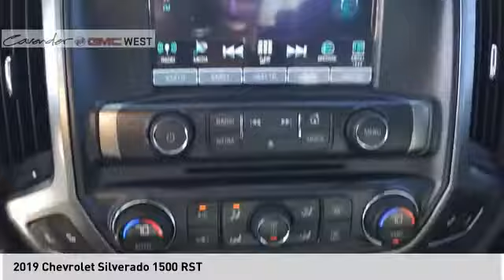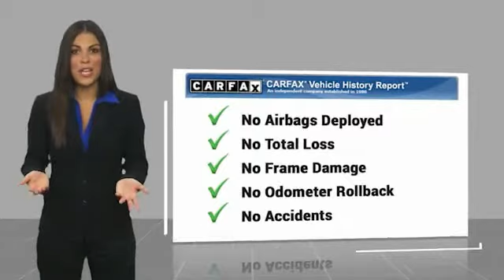2019 Chevrolet Silverado 1500 10099A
2019 Chevrolet Silverado 1500 RST

7400 W Loop 1604 N

Recent Arrival!  Clean CARFAX. CARFAX One-Owner. Certified. Summit White 2019 Chevrolet Silverado 1500 RST 4WD 8-Speed Automatic EcoTec3 5.3L V8 Silverado 1500 RST, 4D Crew Cab, EcoTec3 5.3L V8, 8-Speed Automatic, 4WD, Gideon/Very Dark Atmosphere w/Leather Appointed Seat Trim.  Take the short drive out to Cavender Buick GMC West where we will show you why Confidence is Cavender!  Odometer is 6402 miles below market average!  Chevrolet Certified Pre-Owned Details:    * Limited Warranty: 12 Month/12,000 Mile (whichever comes first) from certified purchase date   * Vehicle History   * 24 months/24,000 miles (whichever comes first) CPO Scheduled Maintenance Plan and 3 days/150 miles (whichever comes first) Vehicle Exchange Program   * 172 Point Inspection   * Roadside Assistance   * Transferable Warranty   * Powertrain Limited Warranty: 72 Month/100,000 Mile (whichever comes first) from original in-service date   * Warranty Deductible: $0   We are open for business and were prioritizing your health and safety. Test drives delivered to your home or work, deals made over the phone or email, complimentary delivery of vehicles and paperwork. From the comfort of your home you can shop, get pricing, and trade value. We will deliver your vehicle and paperwork.